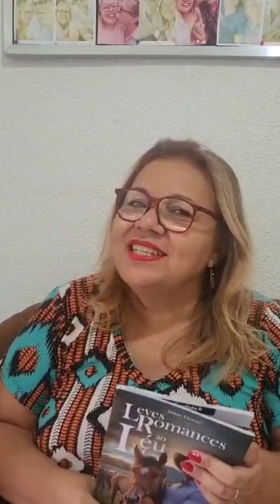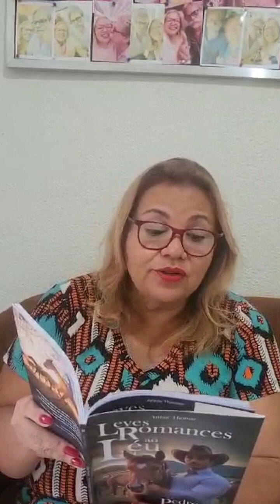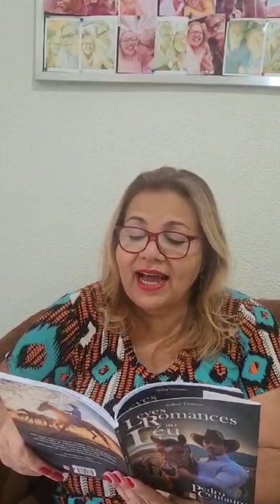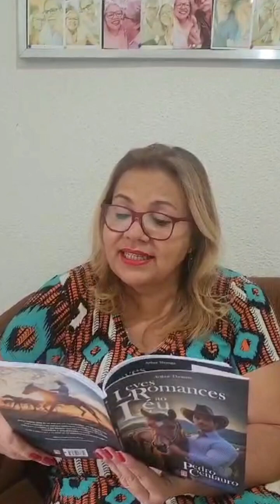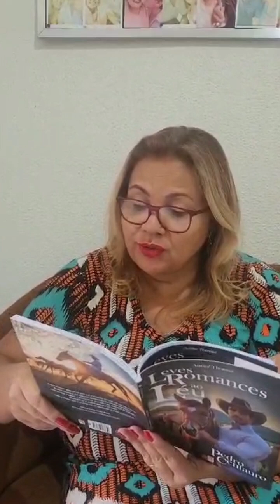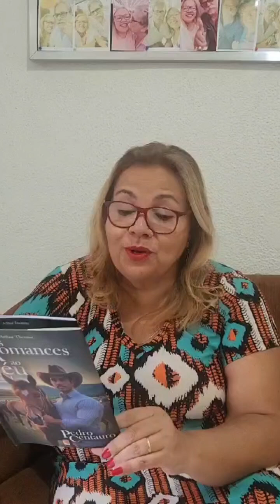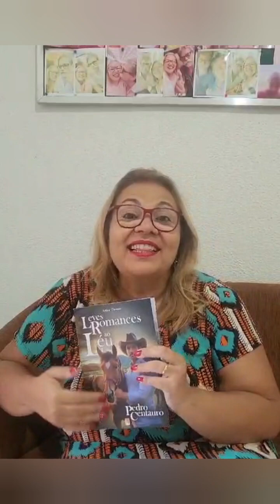MOSTRE A SUA ARTE - Clarice - 2o capítulo do Romance Pedro Centauro.